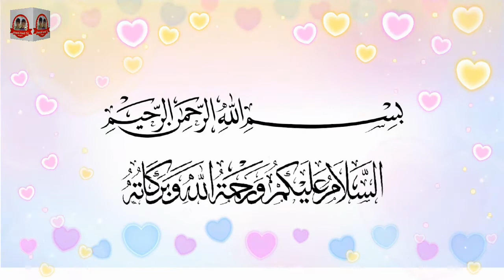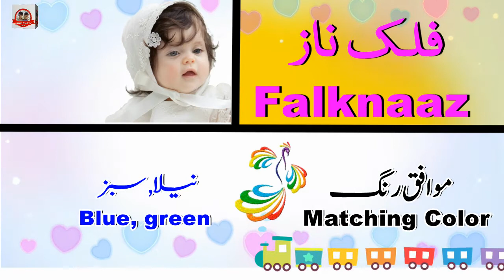Falknaaz Name Meaning in Urdu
Hi Friends
Falknaaz Name Meaning in Urdu and English I love making